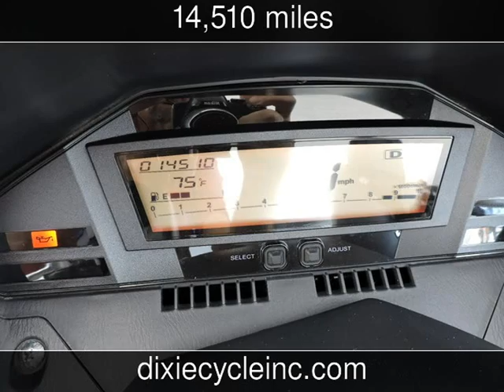2011 Suzuki Burgman 650 Excutive ABS Used Motorcycles - Pompano,Florida - 2015-12-10